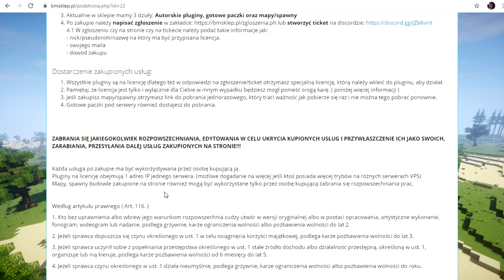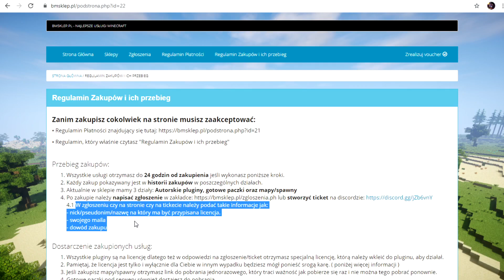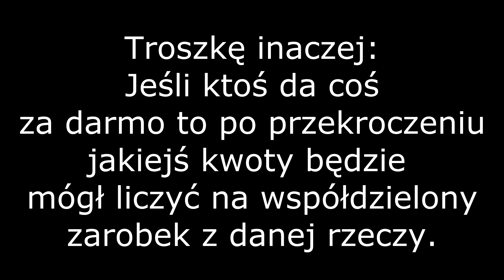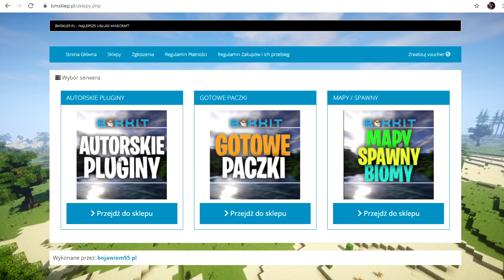#0.5 PLUGINY DLA WAS - CO I JAK? WSPÓŁPRACE? Autorskie Pluginy/Mapy/Biomy/Spawny/Gotowe Paczki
🔥  BestMine.PL  🔥

                 (Zapraszam również tu)  ↴

📷 Tutaj znajdziesz moje foteczki!

👻 Możesz mnie dodać na snapie!
   ⇨ aduuusia9

MOJE TAGI - ZAKAZ KOPIOWANIA